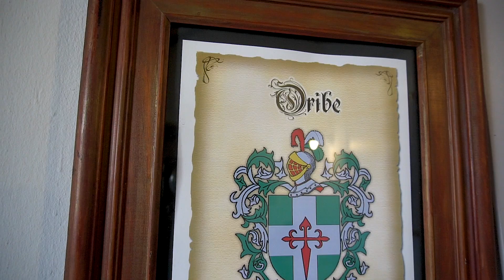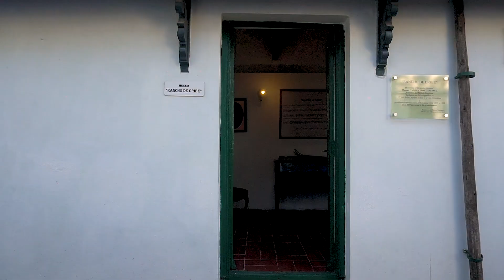Museo Rancho de Oribe y su historia (documental)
Relatan sobre la personalidad de Oribe y la historia del Museo Rancho de Oribe, José Ortiz de Taranco, el Ing. Agr. Mario R. Correa y Lic. Daniel Corbo